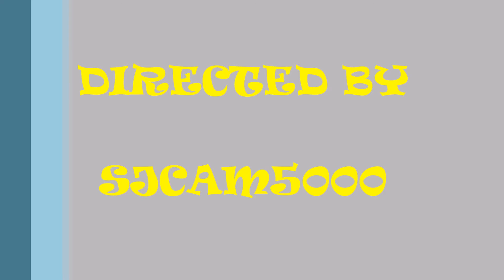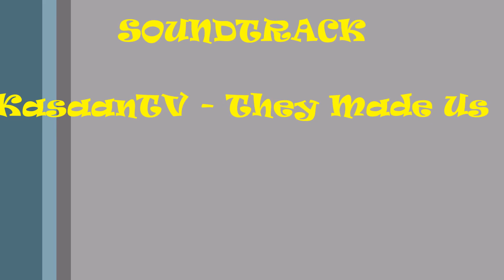TwostrokeWednesday | 2006 KX100 | Real Life Riding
This is a video from my old channel, I hope you guys like this video...Get me to 50 likes and ill return with a mx simulator edit

Channel History:
Channel Creation- 11/15/16